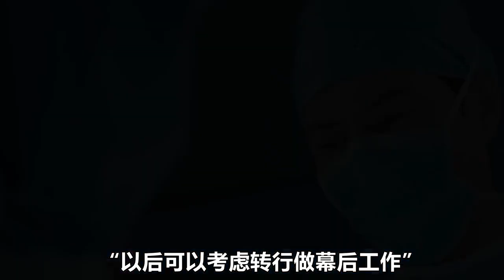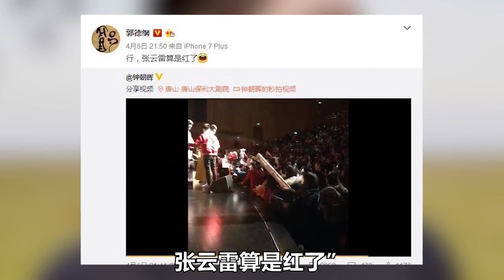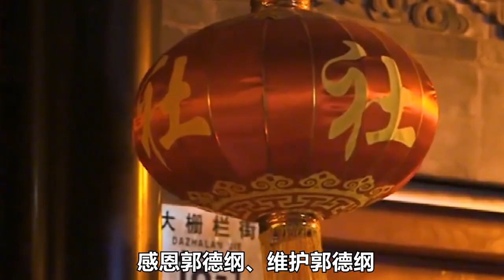张云雷大难不死，必有后福，为维护郭德纲，甘愿得罪粉丝